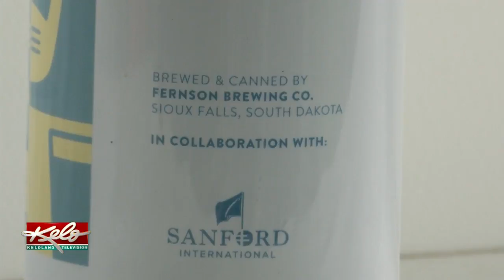Inside KELOLAND: Legionnaires' Disease, School Bond, Sanford International